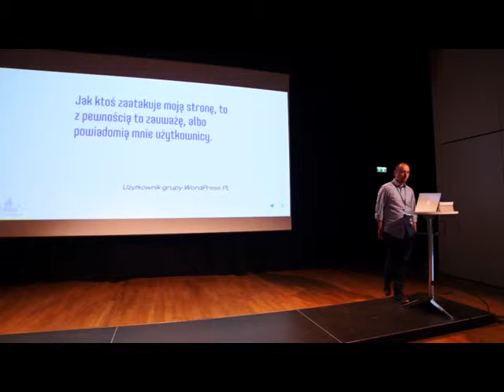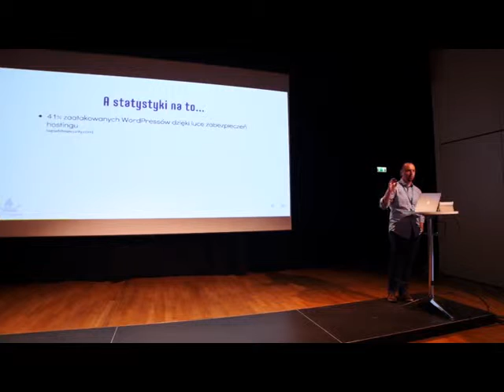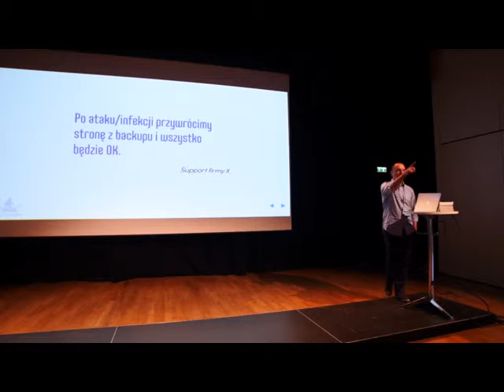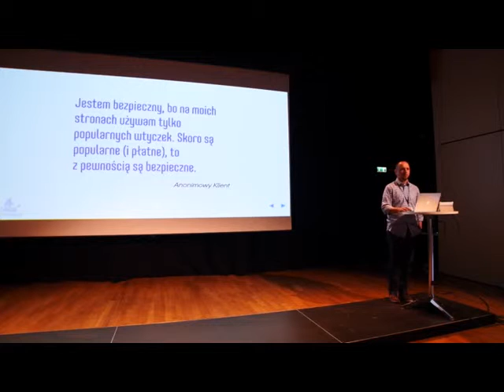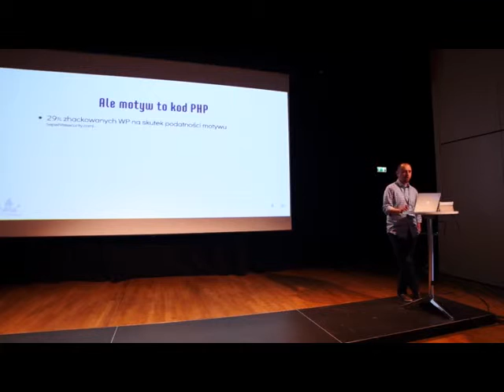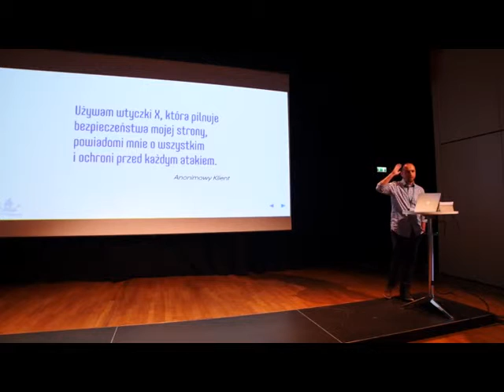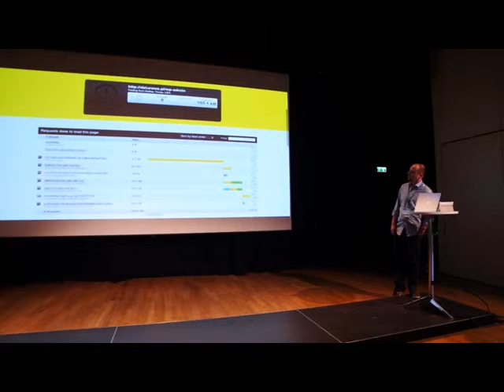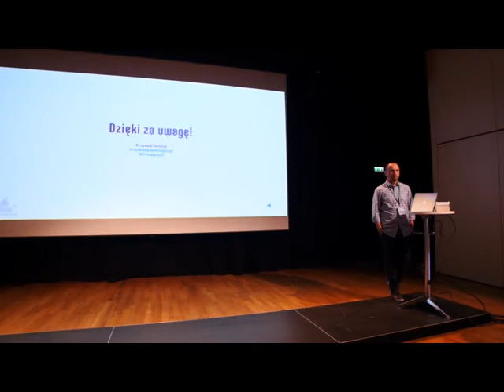Krzysztof Drozdz: Mity (nie)bezpieczenstwa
Wokół bezpieczeństwa stron opartych o WordPressa narosło wiele mitów, a na ich podstawie cały czas powstają nowe.

Część z nich jest niegroźna, inne prowadzą do bardzo poważnych zagrożeń, nie tylko dla Twojej strony, ale też pozostałych użytkowników internetu, a ich skutki bywają kosztowne. Warto więc zatrzymać się na chwilę i zweryfikować poprawność niektórych popularnych twierdzeń.